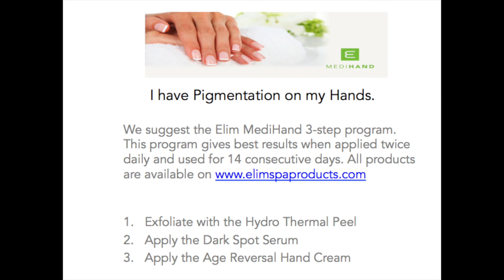Get rid of Hand pigmentation Quickly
With the Elim 3 step programme you can get rid of any pigmentation on your hands. No more ageing Hands. This range offers two separate programmes to choose from. An Anti-Ageing range and an Anti-Pigmentation range. Buy any of our products online from our